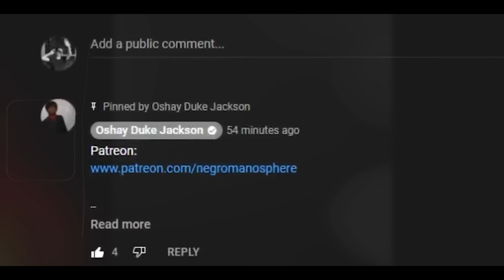Move Over Diddy: Russell Simmons Found Out He's NEXT!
Move over Diddy, yet another hip-hop mogul is about to join you in the news cycle for his alleged dastardly deeds and that mogul is none other than Russell Simmons.

On Monday, it was revealed that he was finally served in Bali with papers related to a defamation lawsuit filed by famed and acclaimed writer, producer and activist Drew Dixon. As previously reported by The Root, in February, she filed the suit in New York’s state Supreme Court that alleged Simmons enacted a “concerted and malicious campaign to discredit her” previous allegations of sexual assault and rape at the hands of Simmons that were made public back in 2017. She specifically cited a myriad of comments he made in his interview with Graham Bensinger in Dec. 2023. She is seeking both compensatory and punitive damages for malicious conduct. Simmons has denied any and all wrongdoing.

Yet and still, his denial did not keep him from getting served at the Gdas Bali Health And Wellness Resort that he both founded and was currently staying. According to reports, the process server Daniel John Ayoub waited around in the restaurant area of the resort to see if Simmons would eventually make his way down there. After a while and a presumed no-show, Ayoub was getting ready to leave—until the music mogul walked in. After Simmons was seated with group of people, the process server proceeded to give him his papers.